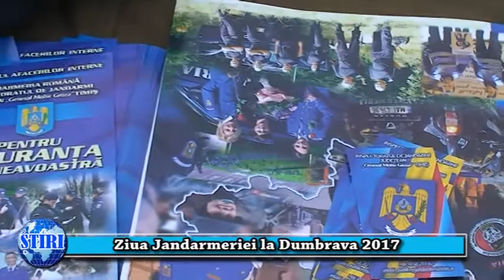Stiri 07 04 2017